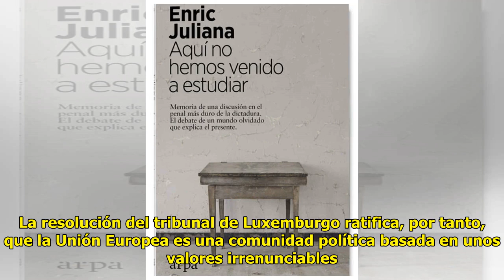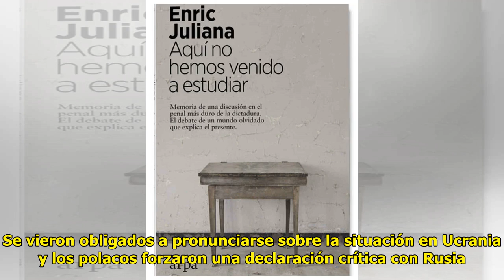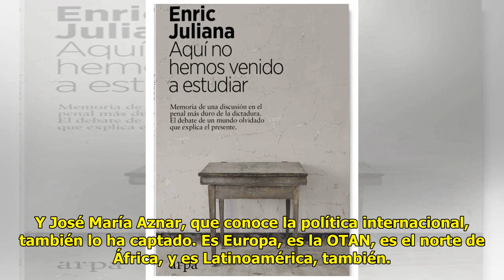La sentencia europea y España, por Enric Juliana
La casualidad ha querido que l...